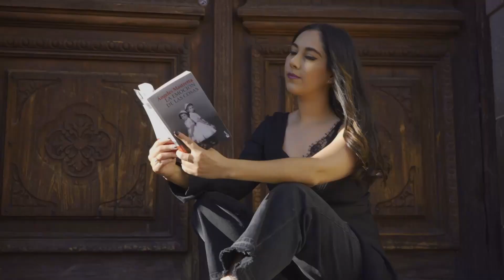E48: Un Black Friday muy amexicanado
Si no se dice "para eso trabajo" no fue una gran compra, frase que a las 3 integrantes de Arrecholados nos identifican. Y es que las fechas lo ameritan, noviembre es el rey de esta frase, por esa razón, en este episodio hablaremos de como inicio el Black Friday y como los mexicanos lo adoptamos y hasta lo adecuamos convirtiéndolo en el Buen Fin.